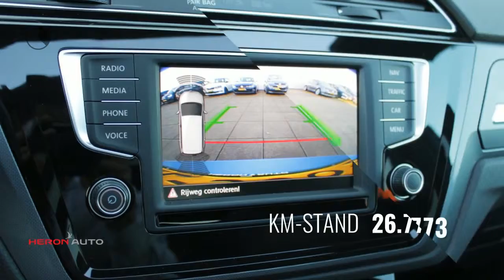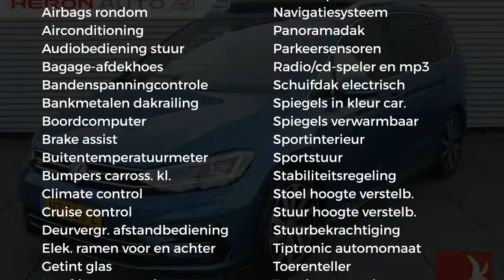Volkswagen Touran Highline R Line 1.4 TSI 150PK 7-DSG Pano.dak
Gem. verbruik: 5,0 l/100km
Verbruik stad: 6,0 l/100km
Verbruik snelweg: 4,0 l/100km
Emissie: 126,0 g/km
Energielabel: B

Merk: Volkswagen
Model: Touran
Type: Highline R Line 1.4 TSI 150PK 7-DSG Pano.dak
Bouwjaar: 2017
Vermogen: 150 kW
Cilinderinhoud: 1.395 cc
Aantal cilinders: 4
Brandstof: benzine
Uitstootklasse: euro 6
Transmissie: automatisch
Gewicht (leeg): 1.378 kg
Max trekgewicht: 1.500 kg
Carrosserievorm: mpv (5 drs)
Kleur: blauw

Accessoires:
* Achterbank neerklapbaar (gelijke delen)
* Afdekscherm bagageruimte
* Airbag bestuurder
* Airbags voor
* Airconditioning
* Alarmsysteem
* Bandenspanningscontrole
* Bestuurdersstoel in hoogte verstelbaar
* Boordcomputer
* Buitenspiegels in carrosseriekleur
* Buitentemperatuurmeter
* Climate control
* Cruise Control
* Dakrails
* Elektrisch bedienbaar schuifdak
* Elektrisch bedienbare ramen voor en achter
* Getint glas
* Hoofdsteunen achter
* Lederen stuurwiel
* Led verlichting
* Middenarmsteun voor
* Mistlampen voor
* Navigatiesysteem
* Panoramadak
* Parkeersensoren
* Radio/CD speler
* Sideskirts
* Spoiler achter
* Sportinterieur
* Sportstuur
* Sportuitvoering
* Stuurbekrachtiging
* Telefoon
* Tiptronic
* Toerenteller
* Traction control
* Verwarmde buitenspiegels
* Voorruitverwarming
* Xenon verlichting
* Zij-airbags
* Zwarte hemel
* NAP
* Energielabel B
Omschrijving:
Transmissie: 7 versnellingen, Automaat
Modeljaar: 2016
Wielbasis: 279 cm
Optioneel afleverpakket (€ 895): BOVAG garantie 12 maanden cat. 2 auto: - BOVAG garantie 12 maanden

Aanbieder: